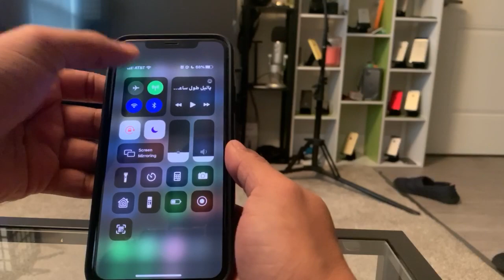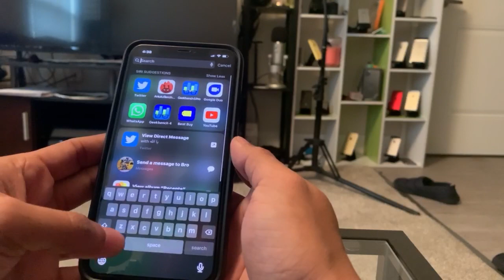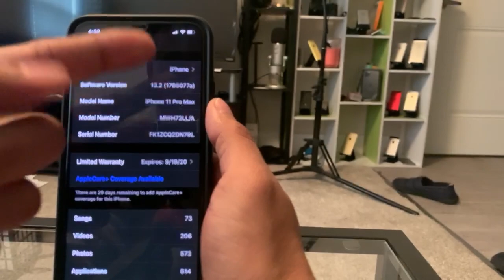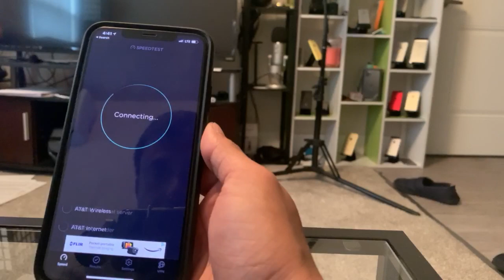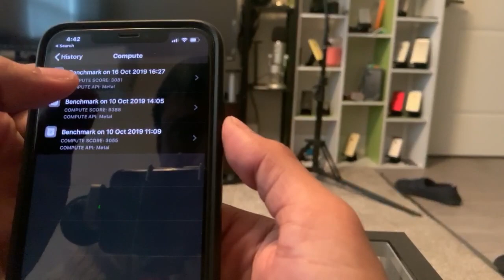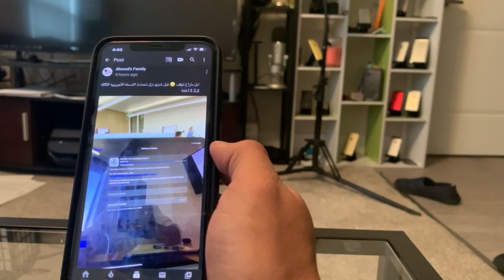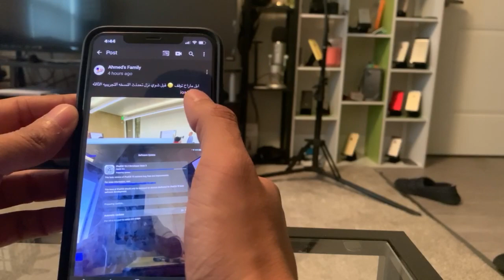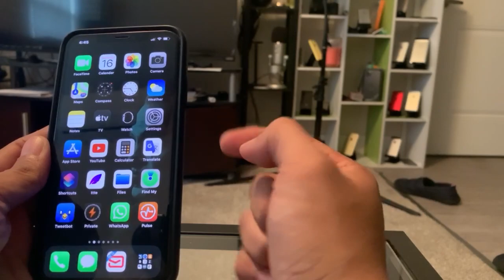مراجعة النسخة التجريبية الثالثة للiOS 13.2